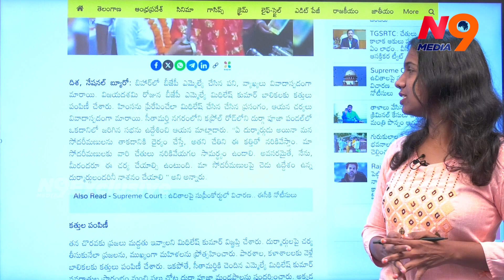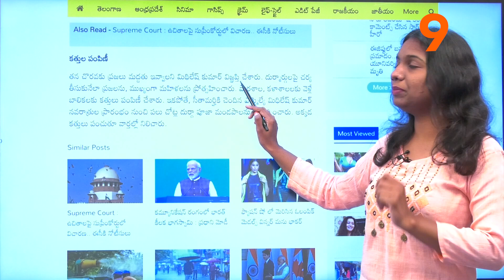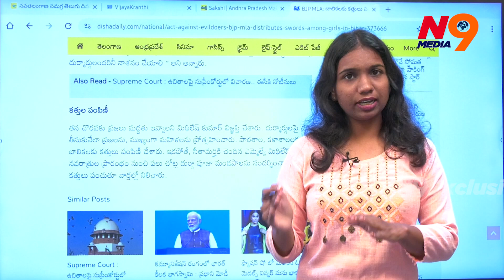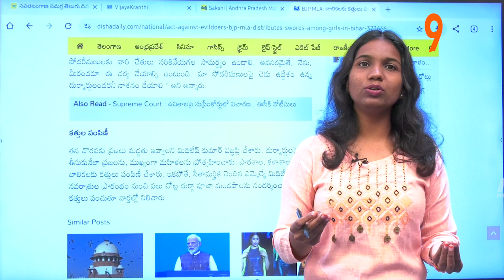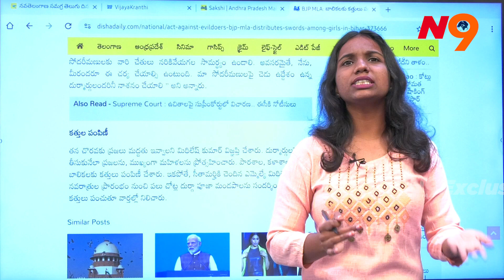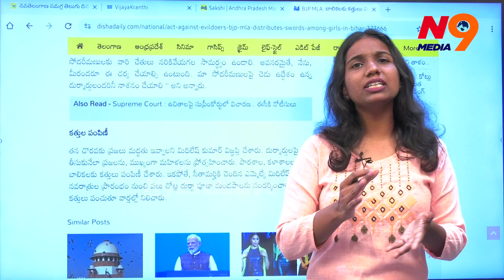BJP MLA Distributing Swords to girls during vijaydashmi Celebration in Bihar | N9 Media